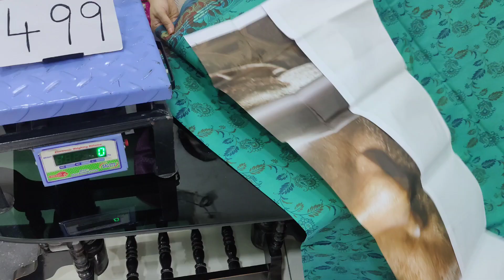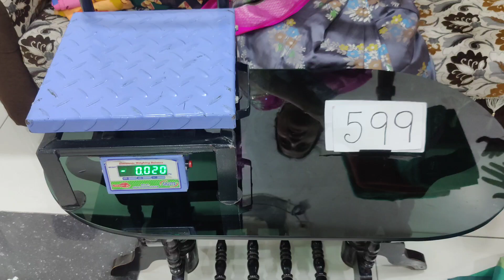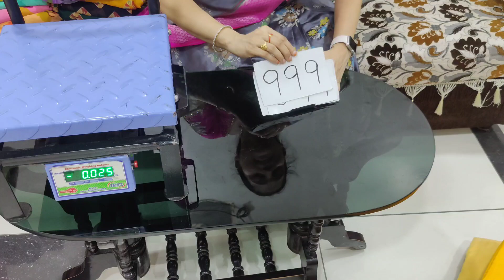🙏8639393619🙏DASARA SPECIAL KALAMKARI PATTU SILK SAREES DISCOUNT PRICES IN CHIRALA SAREES SAREES 🙏🥳